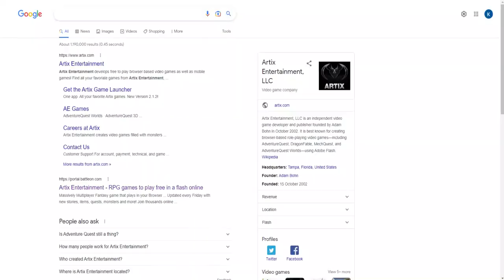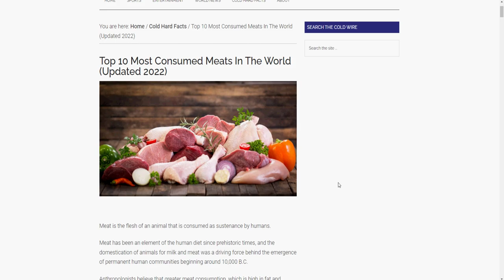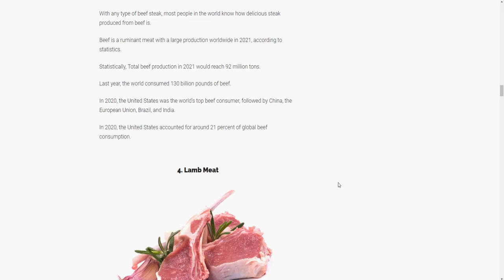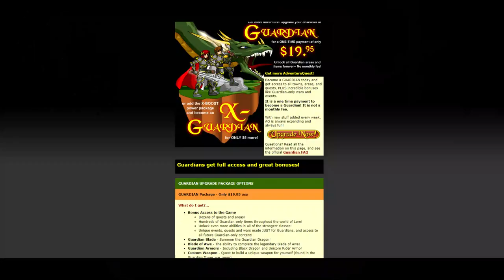Top 20 Most Iconic Characters, Places, Weapons in the Artix Entertainment Multiverse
Happy 20th Anniversary AE! Here's my list on the top 20 most iconic NPCs, locations and items in the game.